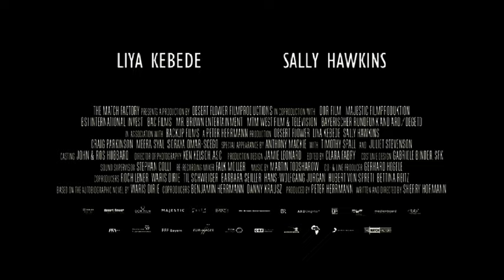Desert Flower - Official Trailer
Adapted from Waris Dirie's bestselling autobiography, DesertFlower recounts the incredible story of how an African nomad overcame considerable odds and unspeakable traumas to become an international modeling sensation. The inspiring story of an extraordinary, proud and brave woman, Dirie's story is a modern fairy tale which oscillates between dazzling glamour and archaic rituals. Full of vitality, humour, emotional depth and enormous compassion, Desert Flower simultaneously offers a gripping plea to stop the terrible and inhuman tradition of female genital mutilation. Top model and actress Liya Kebede excels in the main role alongside an ensemble of first-class character actors including Silver Bear and Golden Globe winner SallyHawkins (Happy-Go-Lucky), Timothy Spall (Harry Potter, Secrets and Lies), Craig Parkinson (Control) and Juliet Stevenson (Bend it Like Beckham)